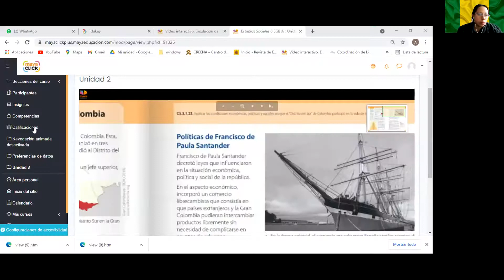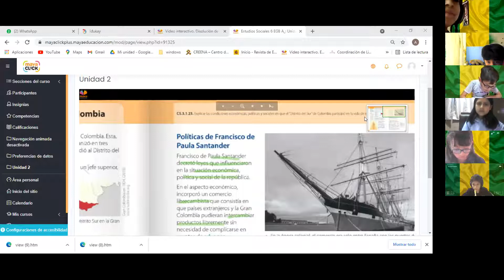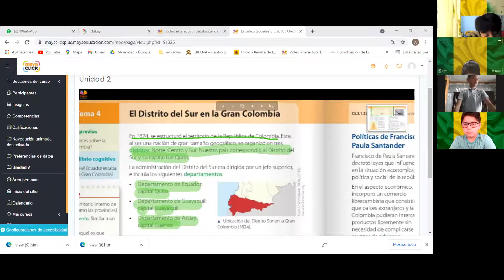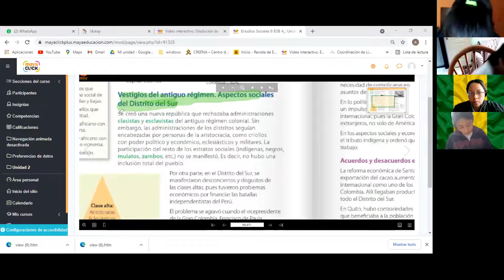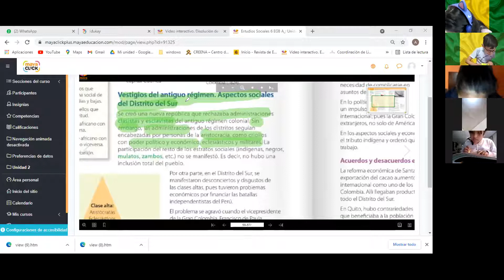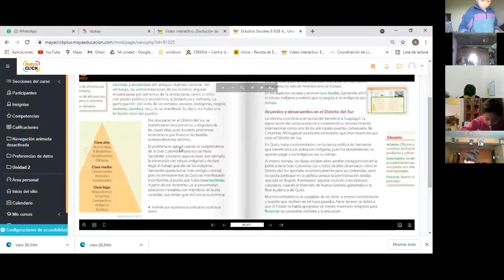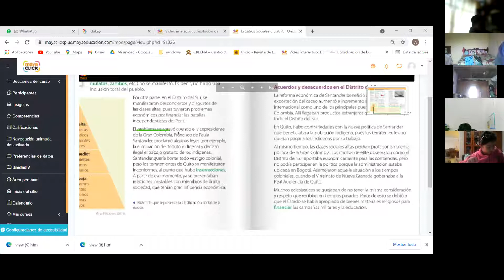6EGB A ESTUDIOS SOCIALES ALEXANDRA 11NOV2021